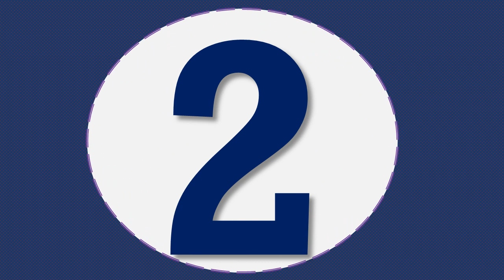Apple watch series 4 price under 1000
1.Aluminum Case with Sport Band

2.Smart Watch Life Waterproof

3.SportBand Smart Watch 2 Heart Rate Sensor

4.Apple Watch Series 5 Wifi-only Aluminum

5.Smart watch 1.6 inch Amoled

MORVIDEO

Description:
Smart Watch Android 7.1 4G Sim WIFI 2.03 Inch 8MP Camera GPS Heart Rate IP67 Waterproof Smartwatch for Men Women Sport Bracelet.
A set of Amazfit Products Pack Bip Pace Stratos and Verge.PanTong Apple Watch Series 5 44mm Aluminum Case with Sport Band Sports
smart heart rate phone watch Apple Authorized Online Sell.Apple Watch Series 3 38/42mm Sport Smart Watch GPS Heart Rate Sensor Bluetooth
Music Swimproof IOS for Smartphone.for HUAWEI WATCH GT 2 pro Smart watch 1.6 inch Amoled 320*320 x360 Android 5.1 Smartwatch 3GB + 32GB 4G
New Apple Watch Series 5 Wifi-only Aluminum SportBand SmartExercise ECG HeartRhythmSensor HearingProtect TrackCycle WithoutPhone.
Wholesale women Smart Watch Life Waterproof Heart Rate Monitor Watch Smart Tracker Waterproof Watch with Bracelet M3 plus.
New Apple Watch Series 4 40/44mm SportBand Smart Watch 2 Heart Rate Sensor ECG Fallen Detect Activity Track Workout for iPhone.
Apple Watch Series 5 Aluminum Case with Sport Band.